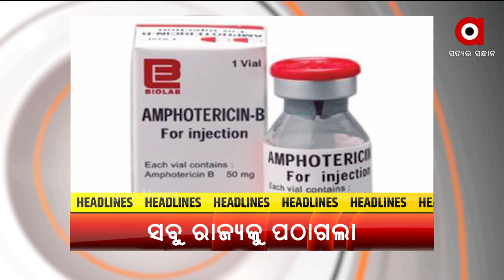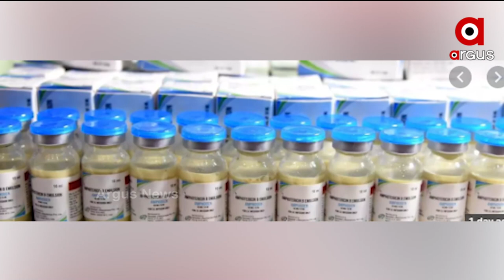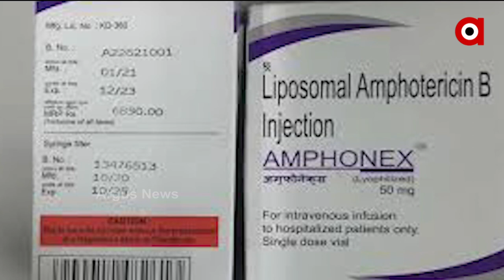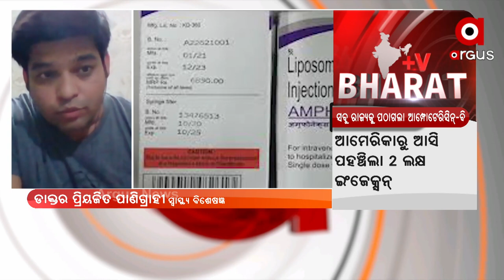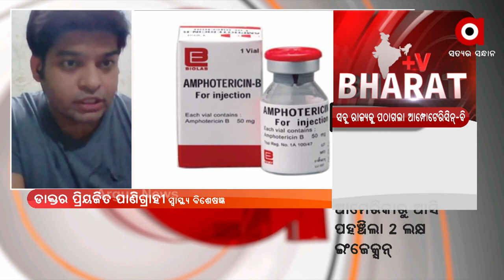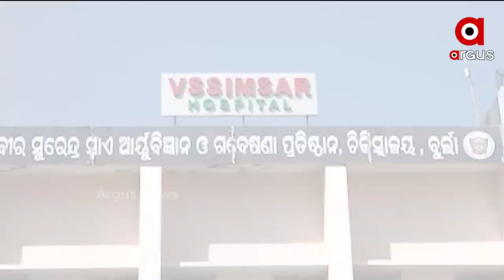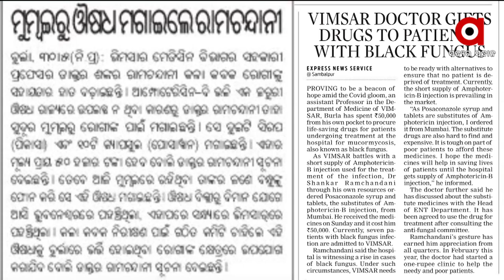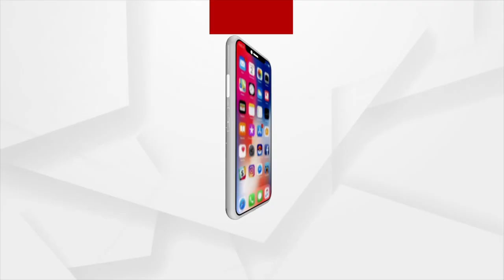POSITIVE BHARAT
+ ଦେଶରେ ତଳ  ମୂହାଁ କୋରୋନା
+ ଅଧିକ ବ୍ଲାକ ଫଙ୍ଗସ ମୌହଷଧି ପଠାଇଲା କେନ୍ଦ୍ର
+ ଦିଲ୍ଲୀ ହାଇକୋର୍ଟଙ୍କ ଗୁରୁତ୍ବପୂର୍ଣ୍ଣ ରାୟ
+ ଆଜି ବିଶ୍ବ ତମାଖୁ ବର୍ଜନ ଦିବସ
+ ଲୋକଙ୍କୁ ଟିକା କରଣ ନେଇ ସଚେତନ କରିବାକୁ ଆଗେଇ ଆସିଲା ବଲିଉଡ୍